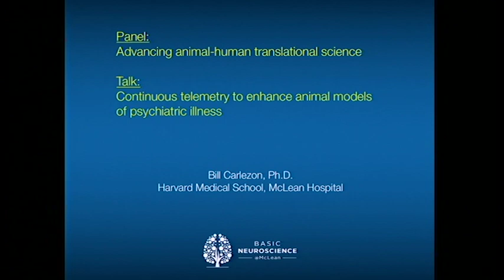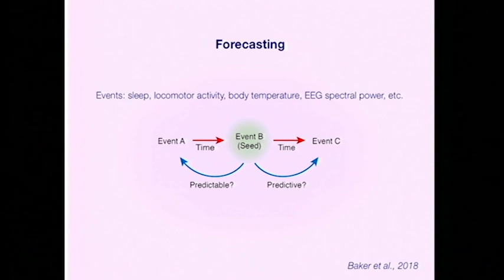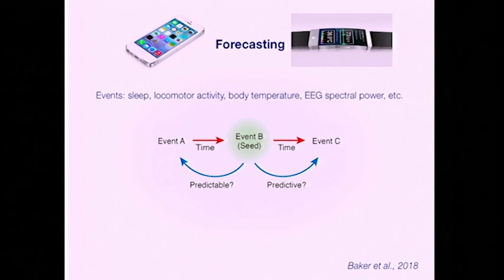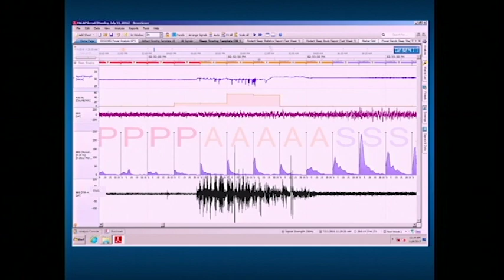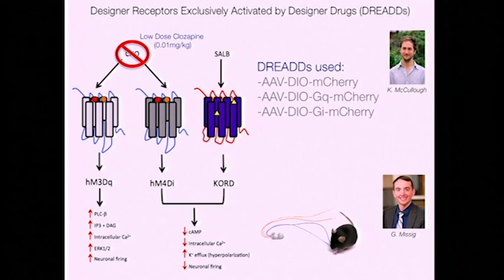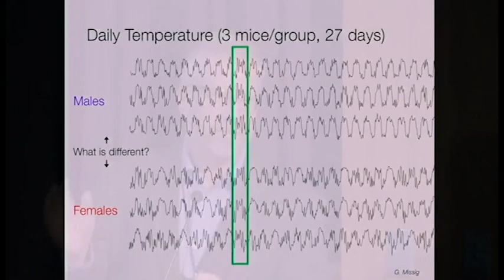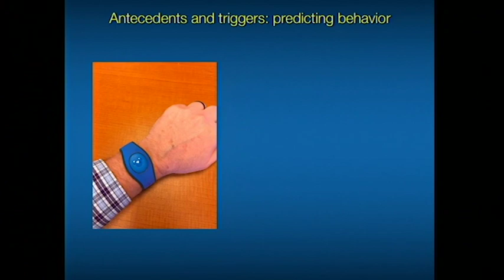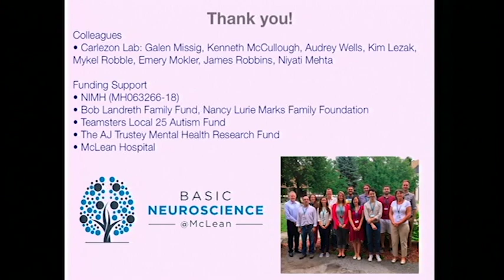William Carlezon : "Continuous Telemetry to Enhance Animal Models of Psychiatric Illness"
These remarks were part of the 2018 Technology in Psychiatry Summit, an event sponsored by the McLean Institute for Technology in Psychiatry, which occurred November 1-2, 2018 at Harvard Medical School, Boston, MA.

Panel Title: "Advancing Animal-Human Translational Science"

Themes/keywords: neurological basis for innate behaviors; translation of tools or methodologies between  species; naturalistic recordings in animals; circuit neuroscience

While many innovative discoveries are being made in laboratories using animal models, these findings do not always translate well into humans. Naturalistic recordings of behavioral and neural activity from animals facilitated by technical innovations is paving the way for a new form of behavior-driven translation in CNS disorders.  Leading neuroscientists will discuss how objective, continuous measurements, acquired over extended periods in ethological environments, could transform the therapeutic pipeline and deepen our understanding of functionally-relevant circuit neuroscience.

William Carlezon, PhD, is the Chief of the Division of Basic Neuroscience and Director of the Behavioral Genetics Laboratory at McLean Hospital. Dr. Carlezon is primarily interested in the biological basis and treatment of psychiatric illness, specifically nature/nurture issues as they relate to the brain and the basic processes by which the brain develops and is modified in response to experience. He has won numerous awards for his research, including the Presidential Early Career Award for Scientists and Engineers (George W. Bush), the Waletzky Award for Innovative Research in Drug Addiction and Alcoholism (Society for Neuroscience), and serves as editor-in-chief of the journal Neuropsychopharmacology.